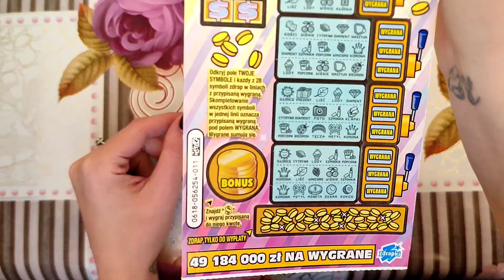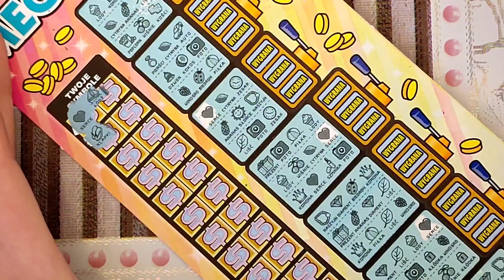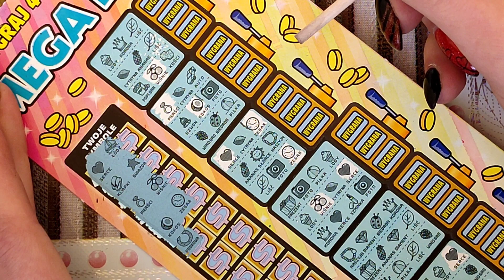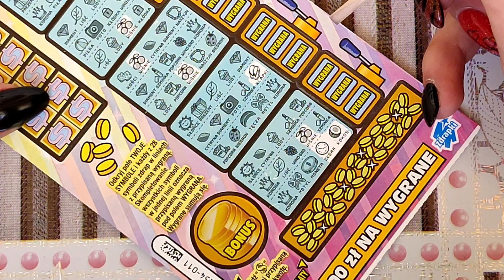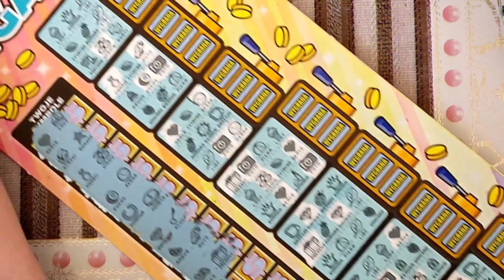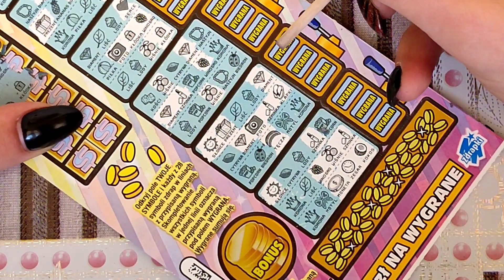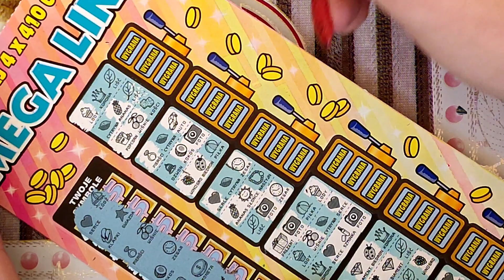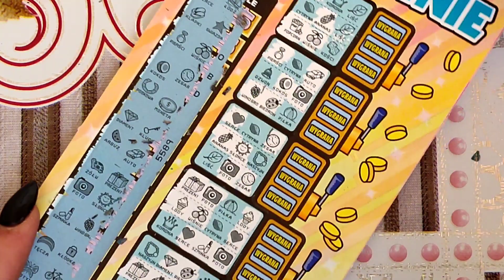#19 Mega Linie. Czy to był dobry pomysł?🤔